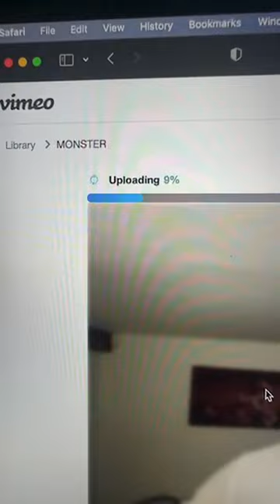William Franklyn Miller Instagram livestream 19 Apr 2023